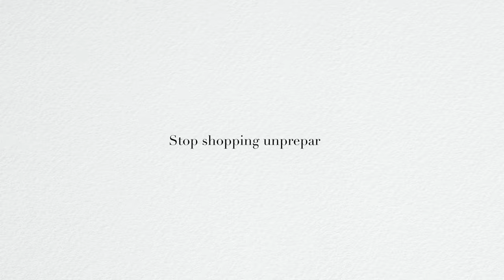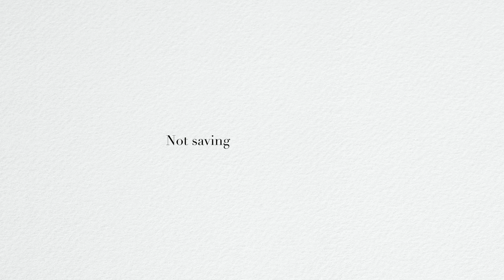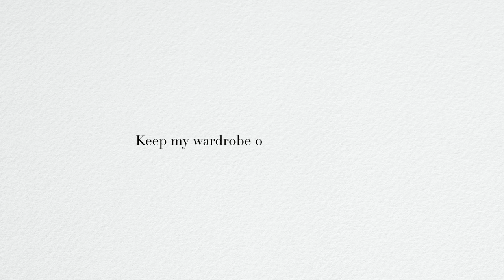Achieving My Dream Wardrobe: Step by Step | Finding My Personal Style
Want to achieve your ultimate wardrobe goals? Here is my current process on how I'm finding my personal style and creating a wardrobe that reflects my reality. With the goal to becoming the best dressed version of myself.

I've set myself 8 goals, ranging from my finding my personal style to wardrobe organisation. All in an effort to allow me to achieve my dream wardrobe.